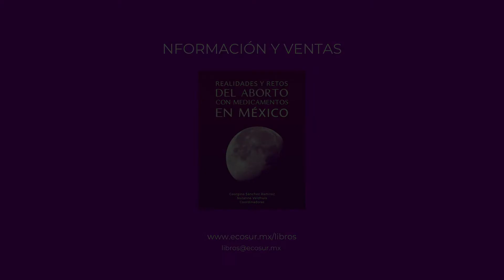Realidades y retos del aborto con medicamentos en México.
Conoce de que trata el libro "Realidades y retos del aborto con medicamentos en México" de la voz de Georgina Sánchez Ramírez (investigadora de ECOSUR) y Suzanne Veldhuis, coordinadoras de la publicación.